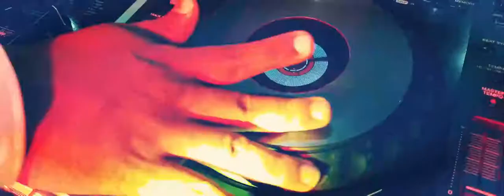Tharindu Nilan Dj Matara fb Cover Video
DJ Tharindu Nilan Matara